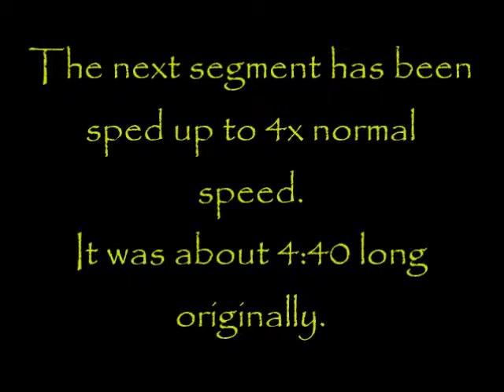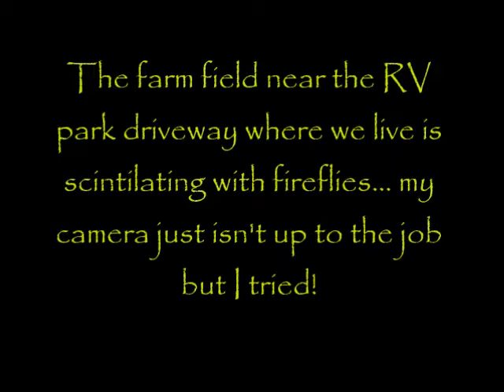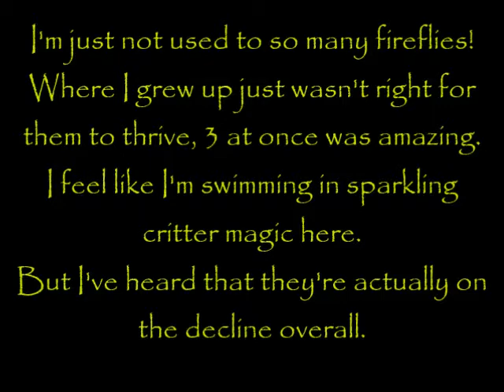Firefly Enchantment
Some of my attempts to capture firefly 'critter magic' on camera.  I sped up some footage to see what it would look like in fast-motion.  While double-checking my spelling for the title (fire fly or firefly?) I stumbled over some information from firefly dot org saying that these amazing creatures are actually in peril--NOT COOL!  It would be a waste of a summer evening to miss out on these creatures!